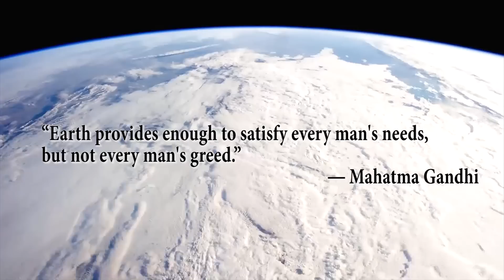The World's Most Dangerous Animal (Swedish Short Documentary)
If you exclude single-celled microorganisms and bacteria there's estimated to be 8.7 million different species on planet earth. But which one is the most dangerous? We give you the answer here!